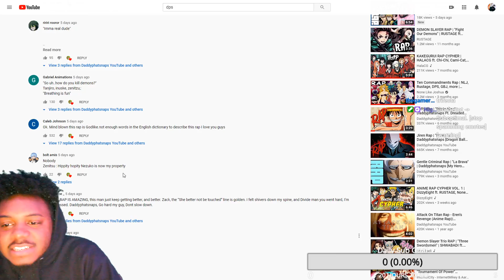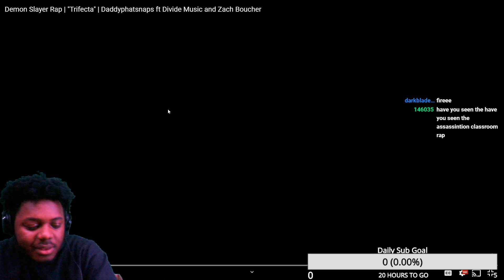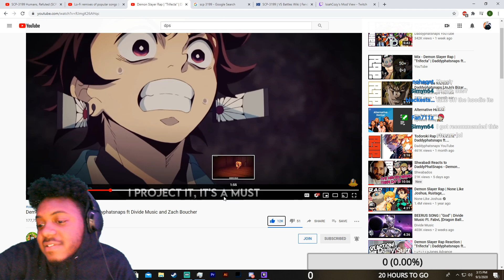Demon Slayer Rap REACTION | "Trifecta" | Daddyphatsnaps ft Divide Music and Zach Boucher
SocialClub: @IsiahCozy

$SendmeCashporfavor